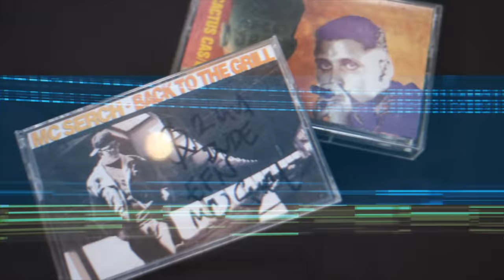MC Serch talks JAY-Z, Nas, His Beef with MC Hammer, New Rappers, Weed & More | Drink Champs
N.O.R.E. & DJ EFN are the DrinkChamps. In this episode, we chop it up with MCSerch.

The Queens legend talks about his favorite moments in hip hop and shares stories of Nas, JAY-Z and more.

He also discusses the Timeless Podcast Company, his disappointments in Hip Hop, writing on Bebe’s Kids' soundtrack and being name-dropped in JAY-Z’s “Takeover” diss to Nas.

This episode is filled with lots of great stories that you don’t want to miss!